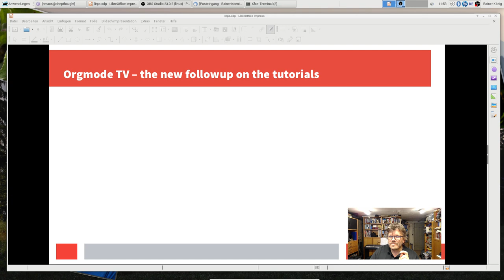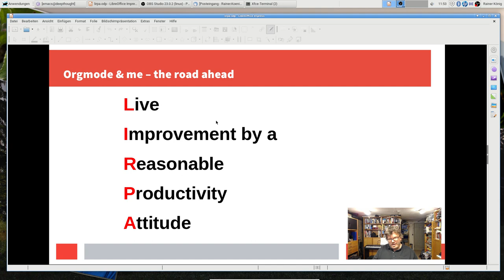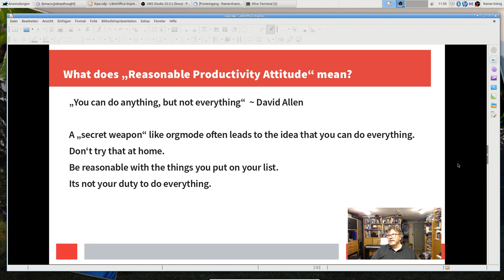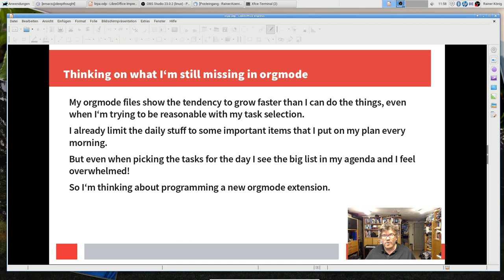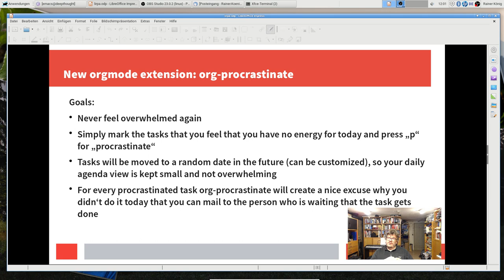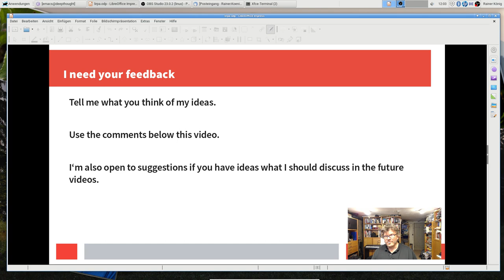Orgmode TV - News about the future plans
After a long pause I now uploaded a video with some information about my current situation and the ideas I have for the future. Enjoy.